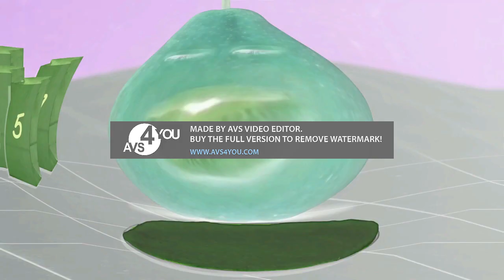Preview 2 Pear V9 With 2 Effects Exo^4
Preview 2 Pear V9.

This Video Was Been Created By Me (i tuber i video Channel HD), With Effects By Other More Video Effecters People. Source By Myself.